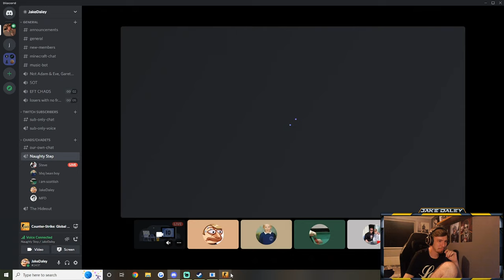HOTEL OF MINIONS IS HILARIOUS! - Custom CSGO Map (Hide & Seek)